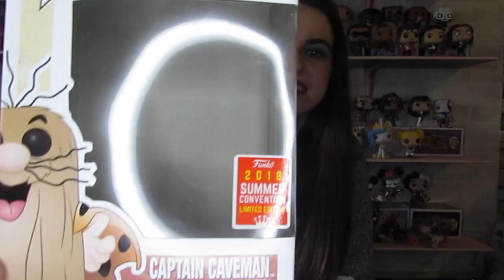FUNKO POP CAPITÃO CAVERNA | EDUDA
No video de hoje eu mostro para vocês com detalhes o meu Funko Pop do Capitão Caverna, e também dou uma pequena introdução para essa serie de desenho que fez muito sucesso na década de 70, assim se você nunca assistiu a serie não ira se sentir tão perdido!

🎯 Link da playlist Coleção Funko Pop!

☆ Se você quiser comprar algum produto pela Amazon, saiba que se utilizar esse link aqui embaixo você estará ajudando apoiando o canal para crescer!
🦊 Link das Raposinhas